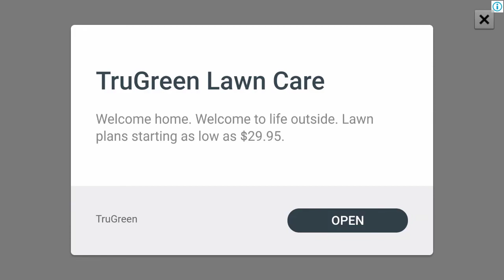Fishing and Life Android GamePlay - Top Fishing Games Android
In This FikaFone Video Its a Fishing and Life Android GamePlay - Top Fishing Games Android